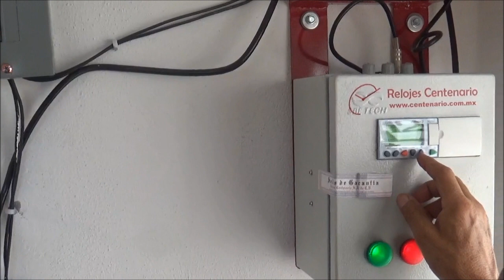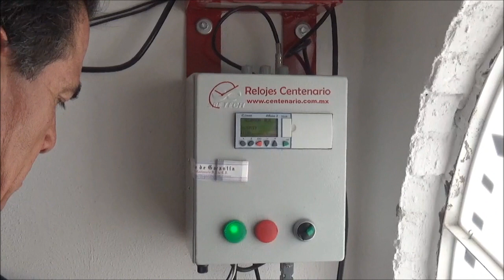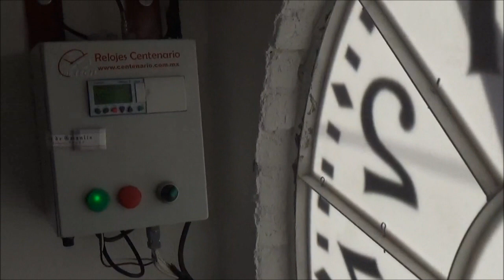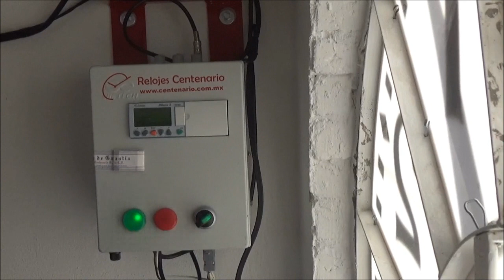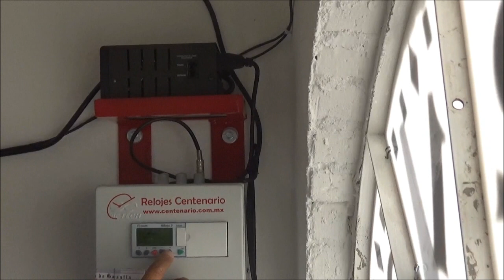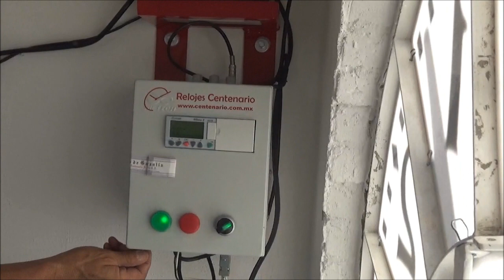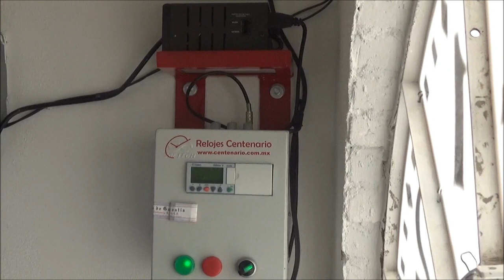RELOJ DE SANTIAGO ILAMACINGO 2019